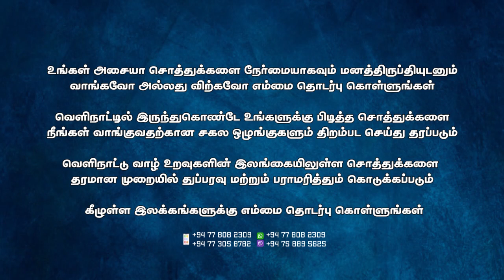Land for sale | Chunnakam | Jaffna Lands & Homes